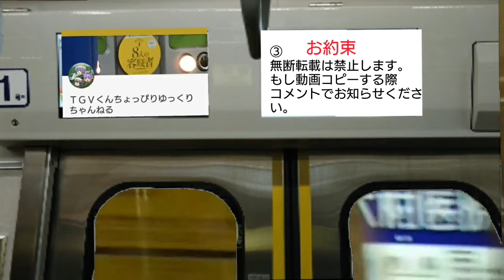ランランルー都電6000形鉄道模型Ｎゲージレビュー&走行動画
モデモの6000足回りがもったいない気がします。

相互登録募集してます。必ずコメントで動画の感想含めてコメントしてください。登録しましたのみですと相互登録対象外となります。相互登録あとの注意じこう収益化してる動画の広告相互押し合いなどで不正に収益集める行為スパム行為は絶対にお辞めください。相互広告タッチは一切受け付けません。お辞めください。
カテゴリ